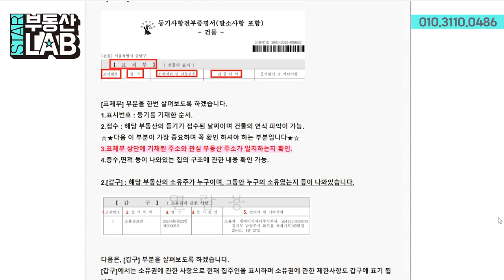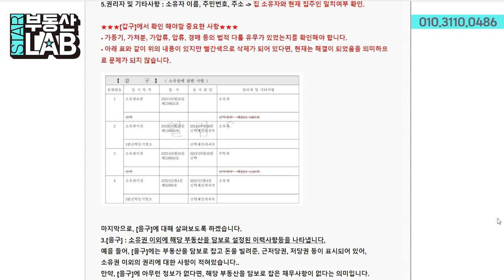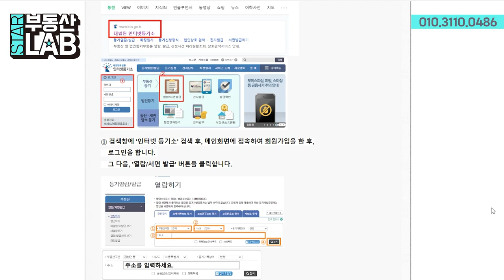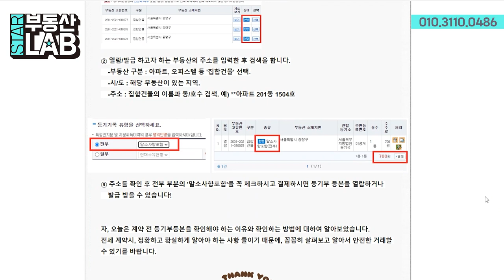제 8강 : 등기부등본 어떻게 보는 걸까?